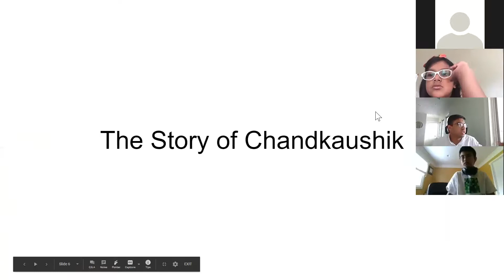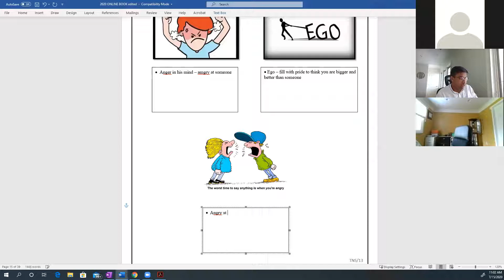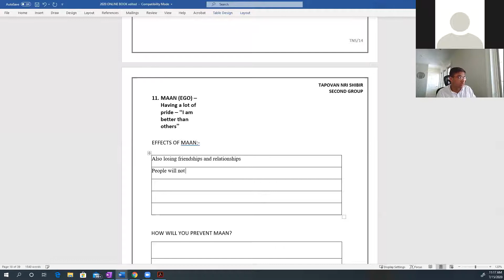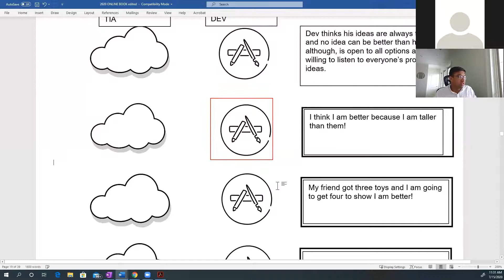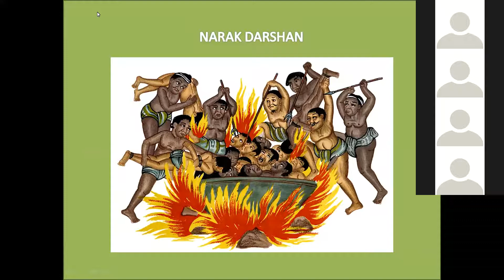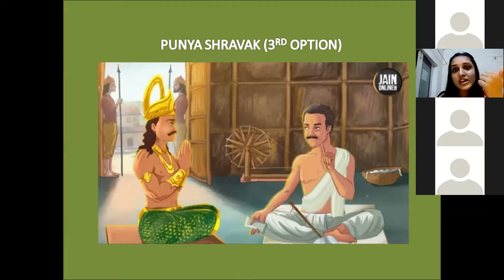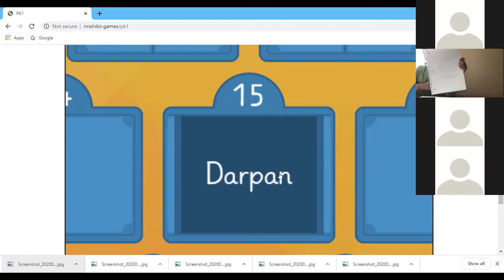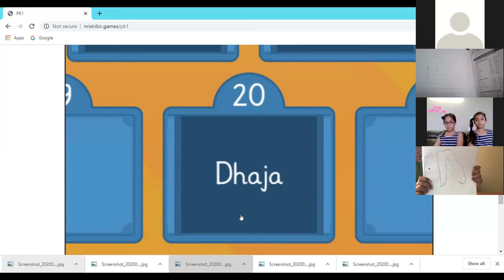Tapovan Shibir GroupA Day4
Tapovan Shibir GroupA Day 4- July 15, 2020